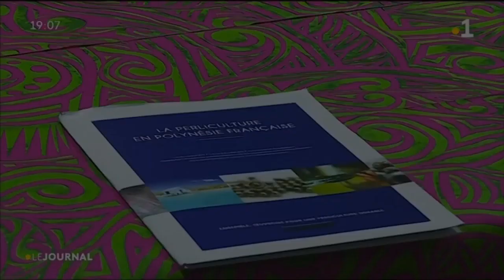Un comité de gestion pour défendre les perliculteurs de Mangareva